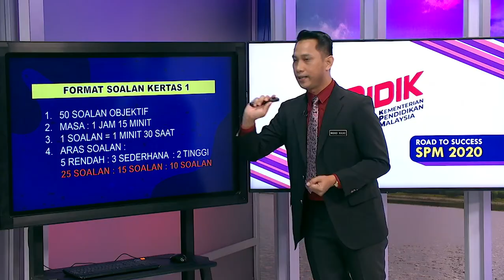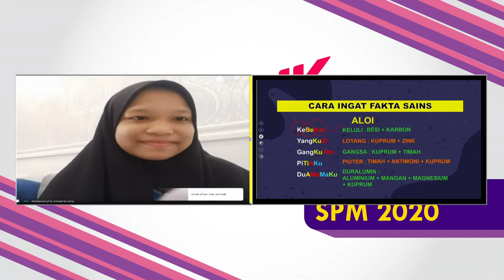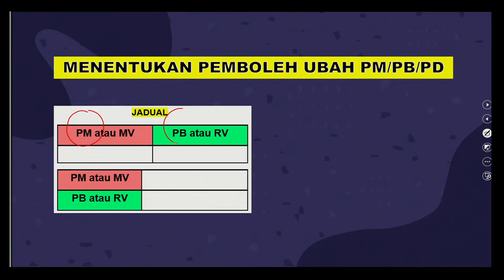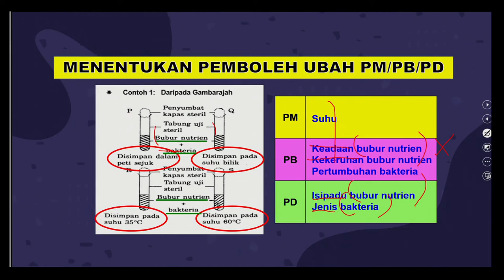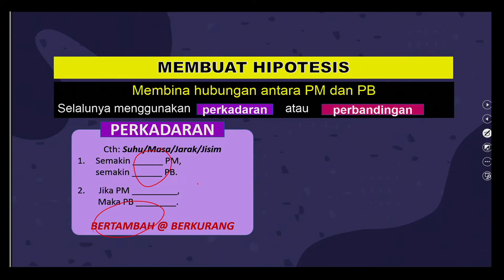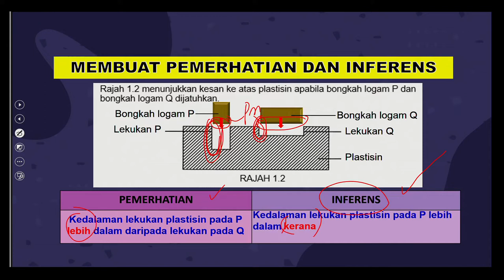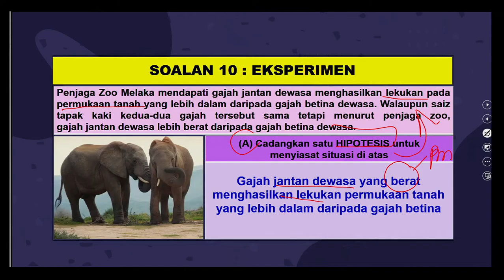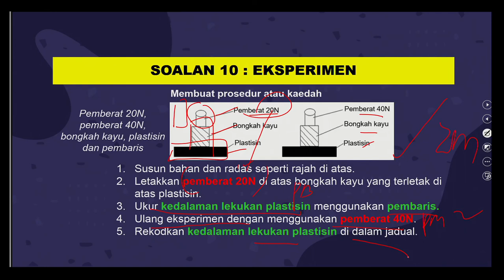DidikTV Eps 87 RTS Spm 2020 Sains Pecutan